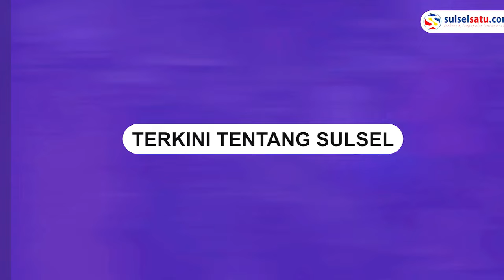Aksi Protes Emak-Emak Diduga di Kampanye Prabowo-Gibran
Sebuah video viral menampilkan aksi protes seorang emak-emak di atas panggung yang dipasangi spanduk bergambar Calon Presiden Prabowo dan Cawapres Gibran.

Lokasi kampanye tersebut belum diketahui secara pasti.

Dalam video tersebut, seorang emak-emak berbaju merah mengeluhkan ketiadaan uang transportasi untuk para peserta kampanye.

"Masih banyak yang belum kebagian," keluhnya.

Kru pembawa acara tampak kebingungan karena panitia kampanye telah meninggalkan lokasi acara.

Ribuan warga yang hadir merasa kecewa atas kejadian tersebut.
Video terkini dan terbaru..